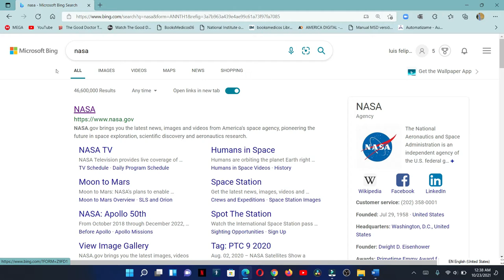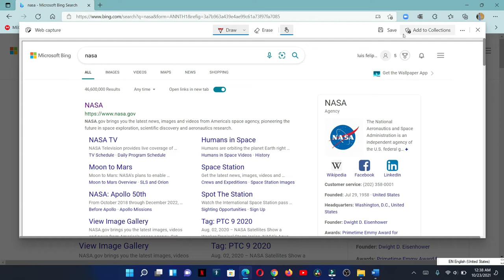como hacer captura de pantalla en Microsoft Edge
a una parte en especifica o la pantalla completa ejemplo si tienes un documento de más de una página, como quiera vas a tomar la foto de todo sin perder ninguna información.

00:00 inicio
0:08 Explicación
0:16 como hacer una captura de forma específica
0:28 Ejemplo de como se hace
0:54 captura de pantalla completa